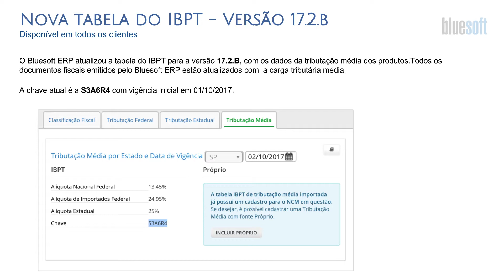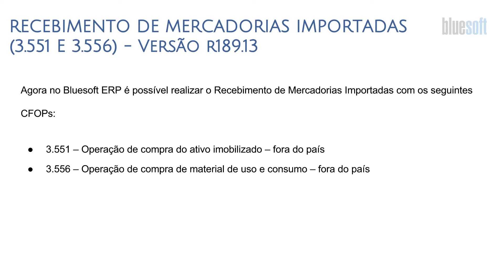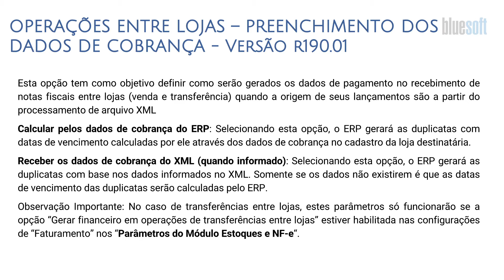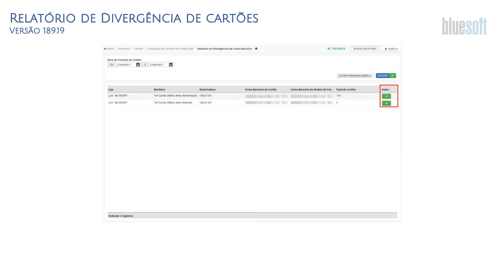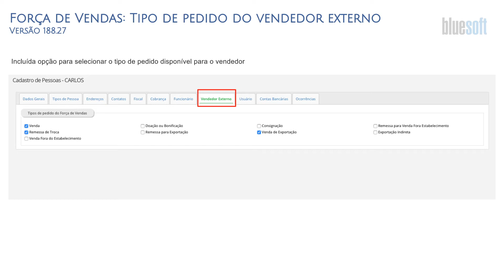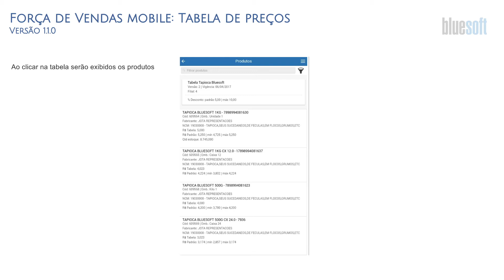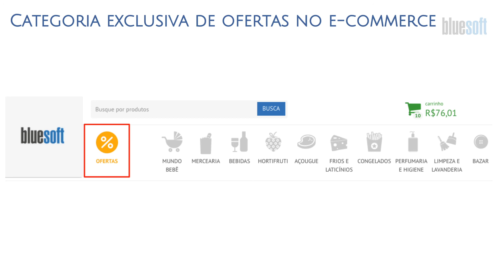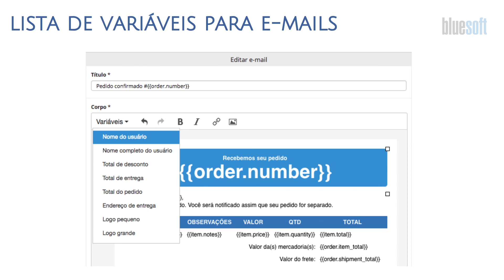Novidades do Sistema | 03.10.2017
Confira as novidades e atualizações do Sistema Bluesoft ERP do dia 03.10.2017:

Tributário - 00m11s
Comercial / Operações- 02m36s
Financeiro - 07m11s
Vendas - 10m45s
E-commerce / Cosmos / BI - 16m16s

Tributário/Fiscal

* Nova Tabela do IBPT - Versão 17.2.B
* Diferença de quebra nas guias de carro forte - Versão 189.24
* SPED Contribuições - Contas Contábeis - Versão 189.13
* Exportação da figura fiscal dos produtos - Versão 189.26
* Visualização das escritas documentos de receita com CST de não incidência na apuração de tributos - Versão 189.22

Comercial / Operações

* Recebimento de mercadorias importadas (3.551 e 3.556) - Versão r189.13
* Distribuição forçada por caixa - Versão r190.01
* Operações entre lojas - Preenchimento dos dados de cobrança - Versão r190.01
* Inclusão do código interno do produto na impressão do romaneio - Versão r189.21
* Exportação da lista de produtos em excel - Versão r189.21
* Importar e clonar - Notificação por e-mail no fim do processo - Versão r189.23

Financeiro

* Relatório de divergência de cartões - Versão 189.19
* Contas a receber - Multas - Versão r189.19
* Impressão de comprovante de pagamento - Versão 190.02

Vendas

* Força de vendas: Tipo de pedido do vendedor externo - Versão 188.27
* Força de vendas: Pedido de vendas x separação - Versão 189.27
* Força de vendas: Roteirização x separação - Versão 189.27
* Força de vendas: Pedido de vendas - Versão 188.19
* Logística: Roteiro de entregas - Versão 188.19
* Força de vendas: Vínculo vendedor e cliente - Versão 189.16
* Força de vendas mobile: Tabela de preços - Versão 1.1.0
* Averbação de notas de saída: Tela de detalhes das notas - Versão 189.16
* ETQ Web: Impressão de cartaz de preço normal - Versão 189.10
* ETQ Web: Impressão de cartaz de preço oferta - Versão 189.10

E-commerce / Cosmos / BI

* Categoria exclusiva de ofertas no e-commerce
* Destaque de imagem meramente ilustrativa
* Versão Desktop: Exibir 120 produtos por página
* APP Public Drive com Tecnologia Bluesoft
* Incluir listas de compras
* Adicionar produtos na lista
* Incluir quantidades nas listas de compras
* Visualizar listas de compras
* Ver produtos da lista de compras
* Comprar listas de compras
* Lista de variáveis para e-mails